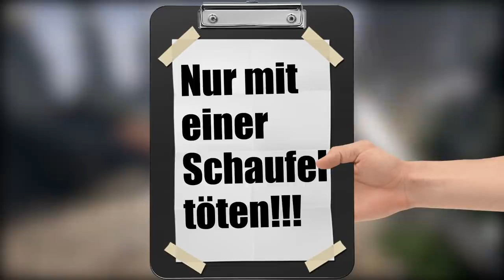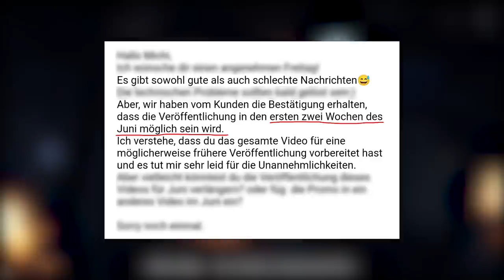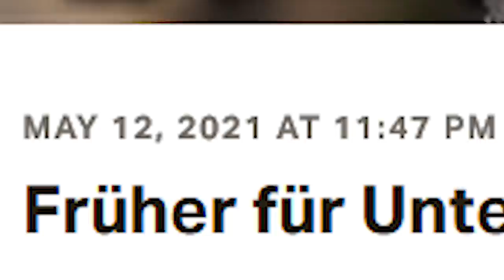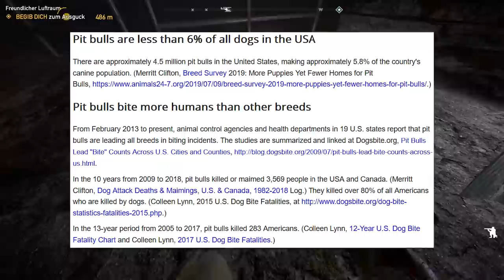🦅 Kannst du FAR CRY 5 nur mit einer SCHAUFEL durchspielen?! (Eren Yeager Edition) FREIHEIT™️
Kannst du Far Cry 5 nur mit einer Schaufel durchspielen? Klick hier & finde es heraus!

Equipment
4K-Gamingbildschirm*
Rode NT-USB Mikrofon*
Rode PSA-1 Mikrofonarm*
Rode SM-6 Spinne + Popschutz*
Elgato Game Capture 60 HD*